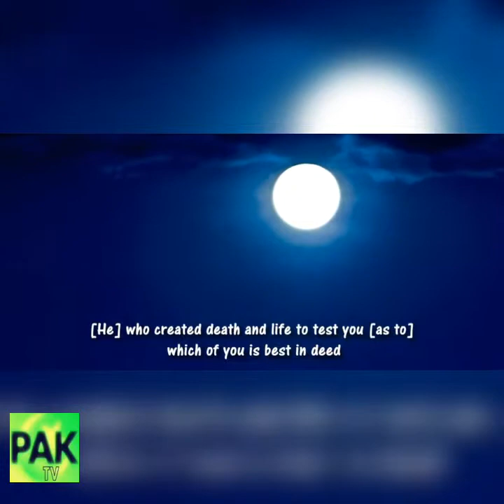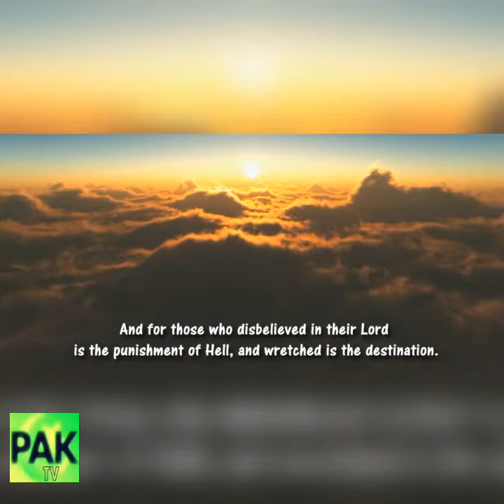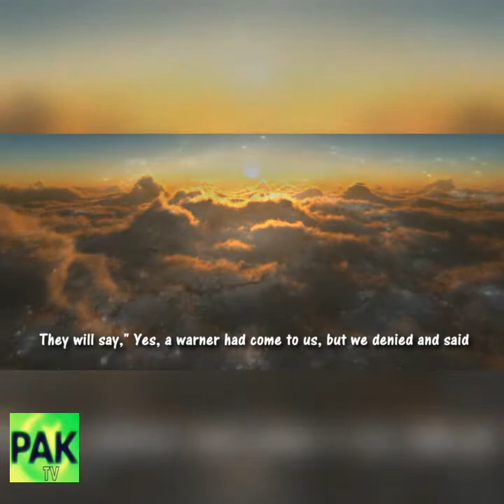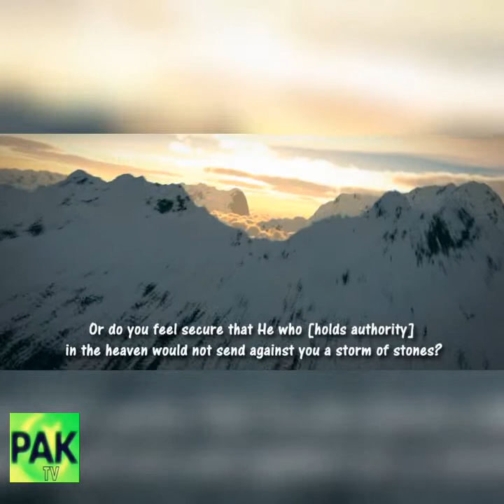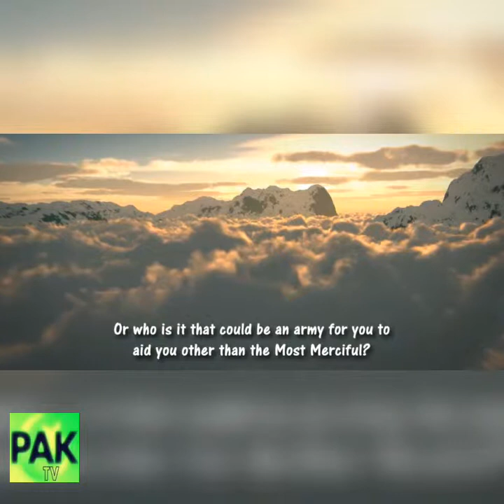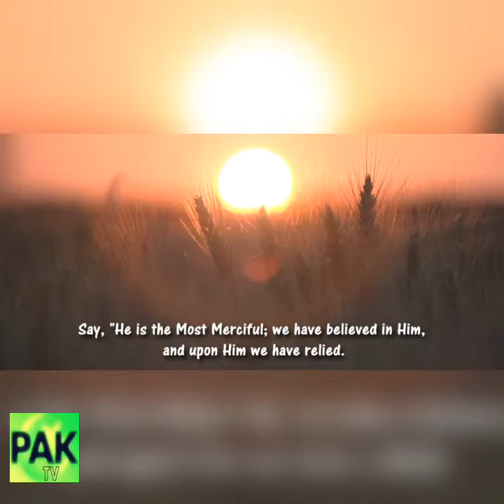Paigham Ramazan with Waqar Aslam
First ever social media Ramazan programme